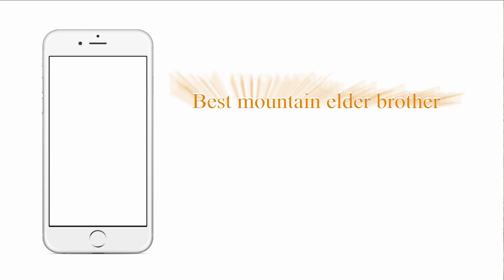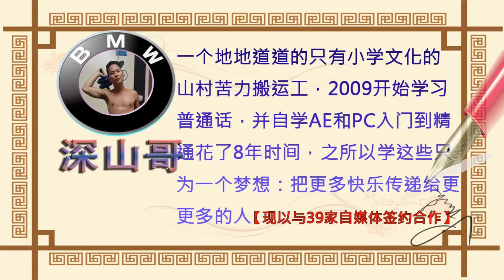手机暂时不用时放在桌子上，是屏幕是朝上好，还是朝下好呢？